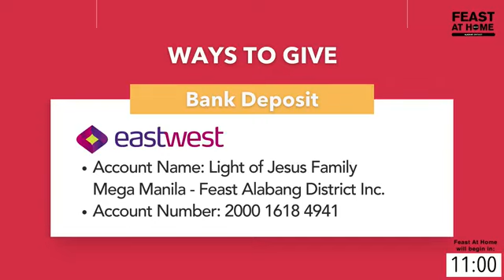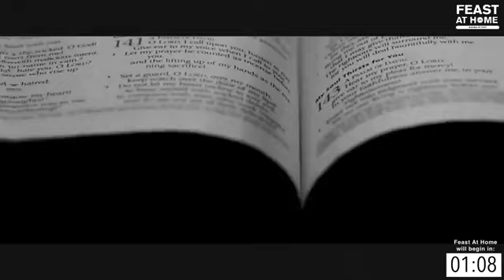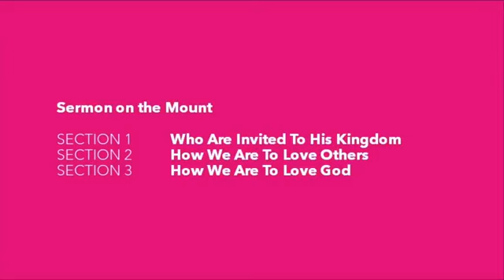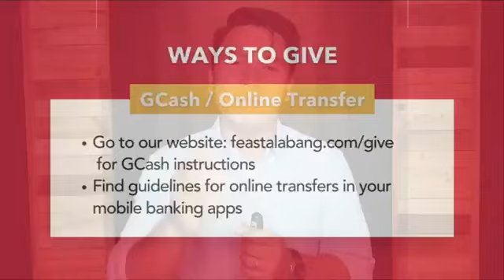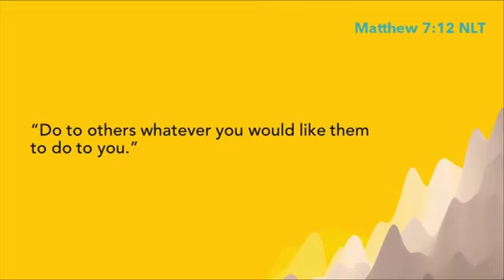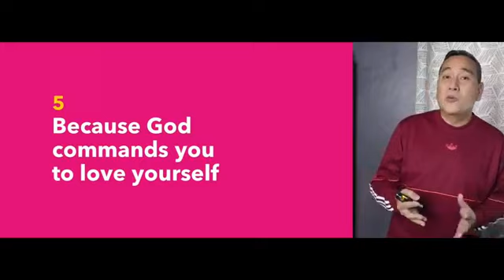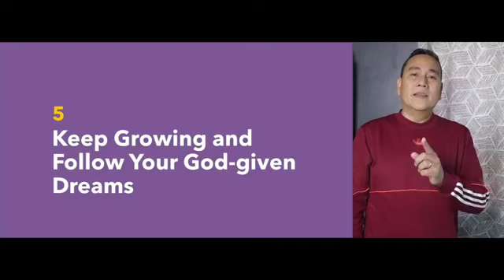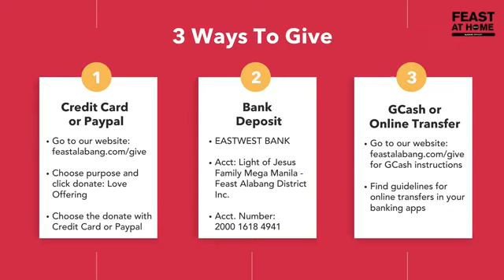Best Preaching Ever - Talk 17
Feast at Home Alabang District (Taglis Version) - 8.16.20